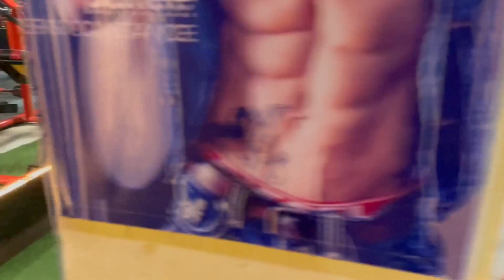8 BEST TRICEP EXERCISES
Body k bary men achi se tips dekh lo